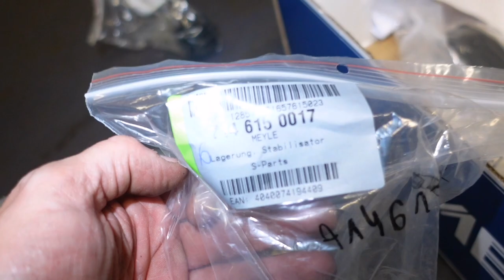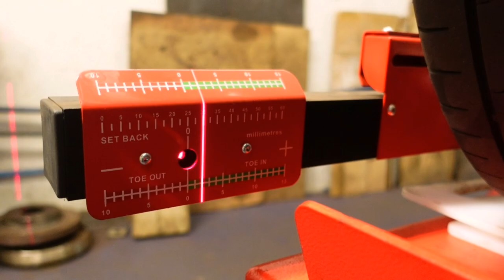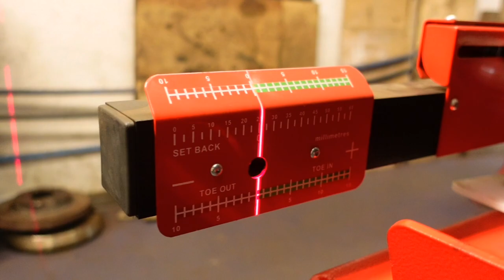Ford Focus Mk2 Rear Subframe Refurbish. Link Arms Replacement